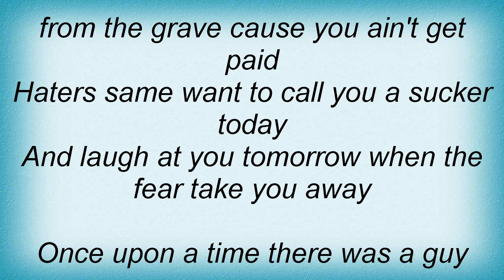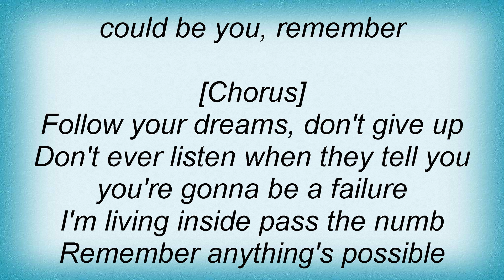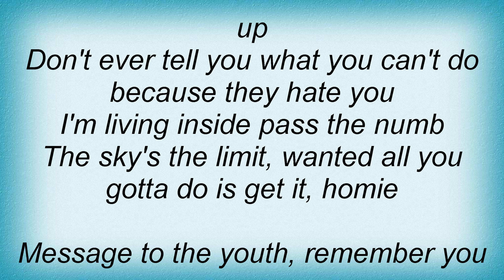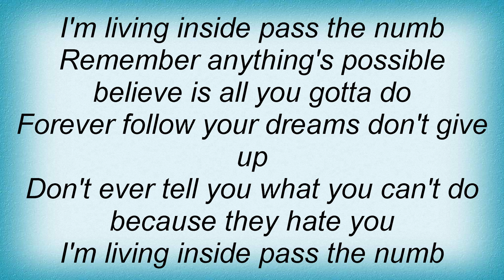T.i. - Follow Your Dreams Lyrics